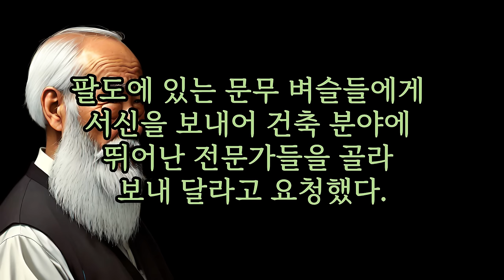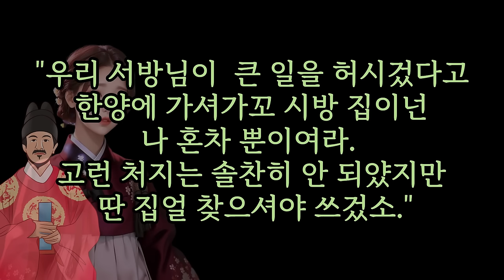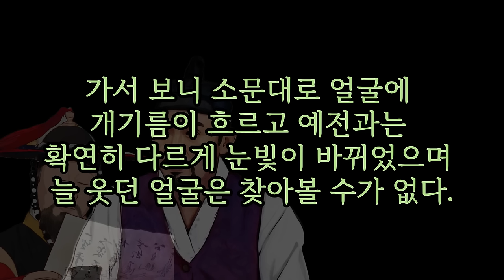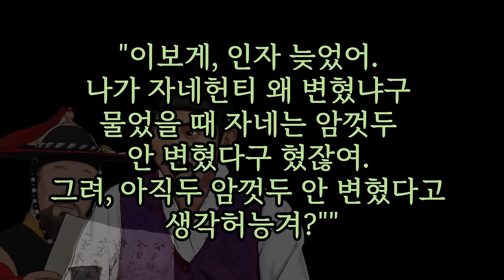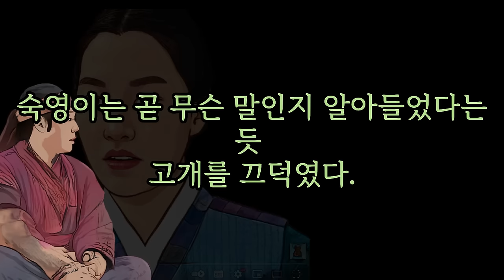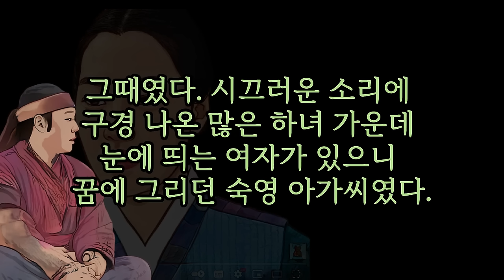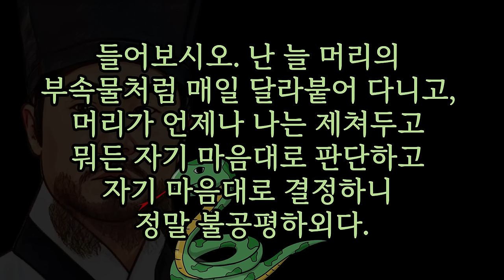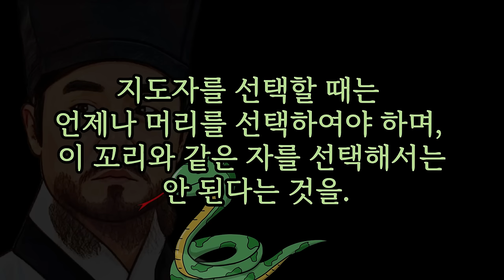마마~ 여자는 색이 다른 계란입니다 ❤️ 아프냐 🥵 오 늘도 숙면을 위하여 Go Go